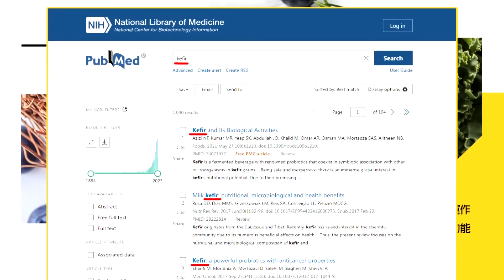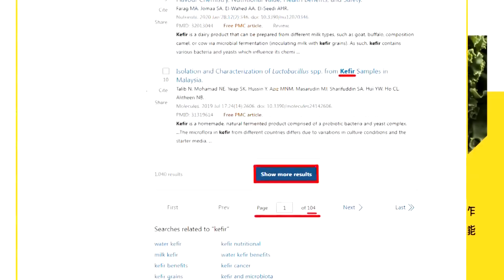中國圍台軍演粉碎台獨舒適圈|解放軍3D虛擬動畫轟炸台灣|【全球大視野】精華版